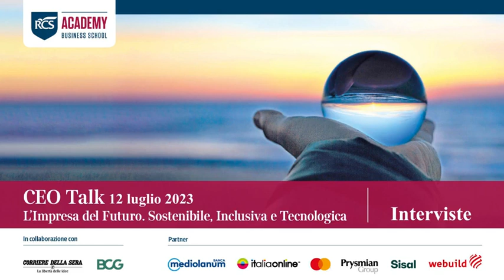De Bortoli: «L’Ai accresce la produttività ma bisogna conoscerla per non subirla»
L'intervista a Ferruccio De Bortoli, editorialista e presidente della Fondazione Corriere della sera, sul mercato del lavoro al tempo della transizione ecologica e della rivoluzione dell'Intelligenza artificiale

L'intervista a Ferruccio De Bortoli, editorialista e presidente della Fondazione Corriere della sera, sul mercato del lavoro al tempo della transizione ecologica e della rivoluzione dell'Intelligenza artificiale. ( Redazione Economia / Corriere Tv ). Guarda il video su Corriere